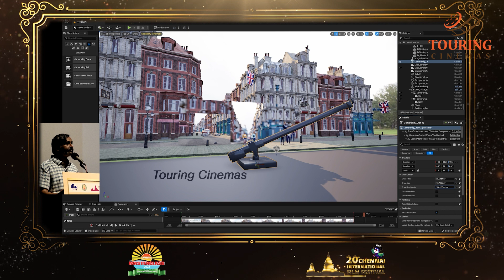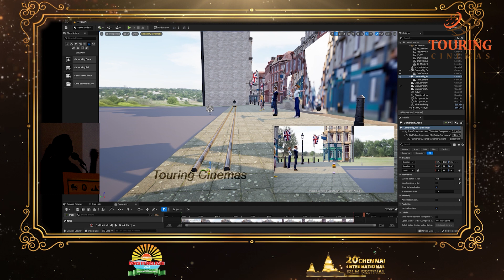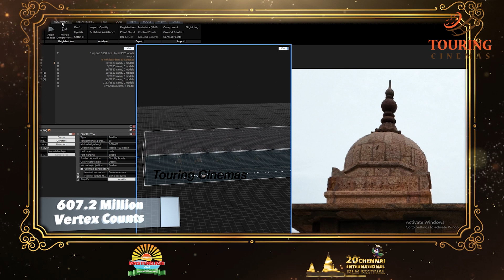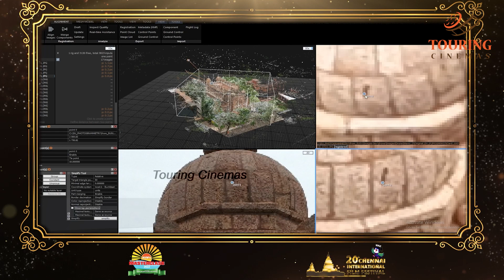ஒரு காட்சியமைப்பு எப்போது முழுமையடைகிறது? Manoj Paramahansa Cinematographer | Masterclass